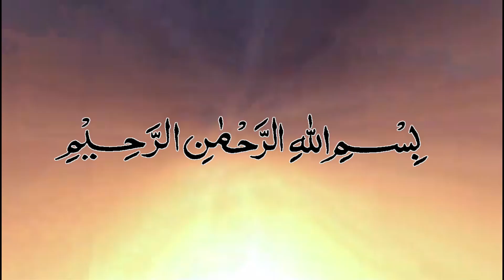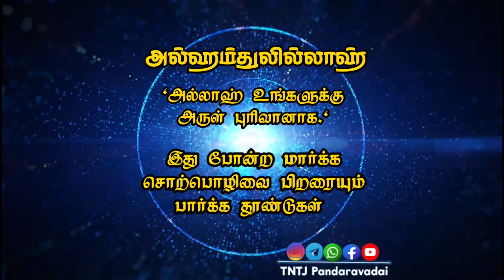பெற்றோர்களை பேணுவோம் | உரை: சகோ.பைசல் | மஸ்ஜிதுர் ரஹீம் - பண்டாரவாடை